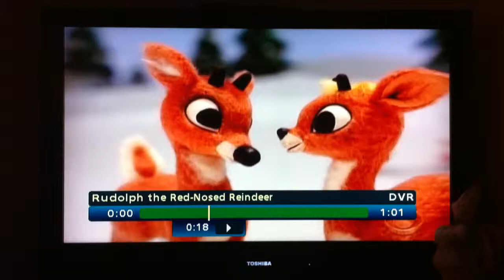Rudolf Christmas special error. The coach says his name is.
U gotta see dis XS we recorded this on Comcast and I'm guessing Thr it screwed up and this is the result. NO EDITING WHATSOEVER!!!